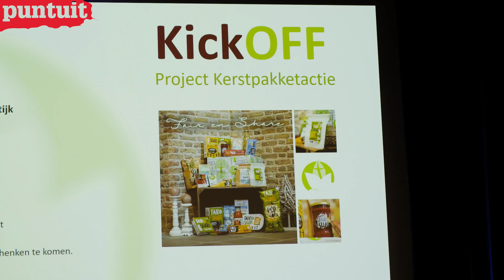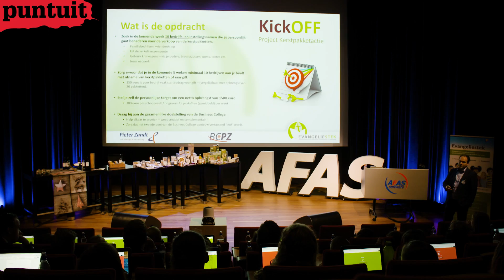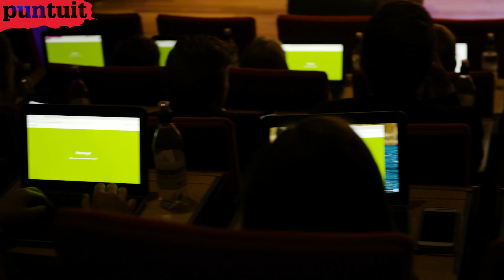Pieter Zandt in actie | Business College